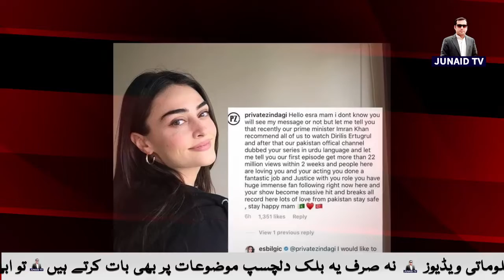Ertugrul Cast Coming to Pakistan | Haleema Sultan | Cavit Çetin Güner | Junad TV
Ertugrul cast Coming to Pakistan | Haleema Sultan | Junad TV

halime sultan in pakistan
Cavit Çetin Güner in Pakistan